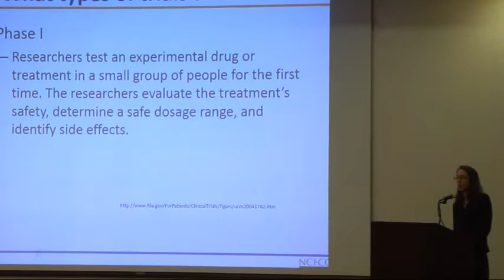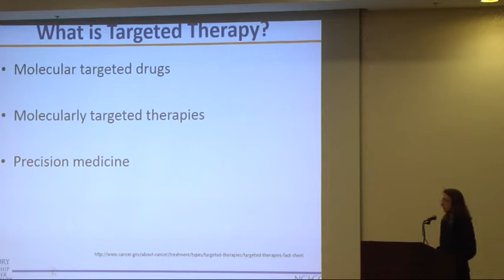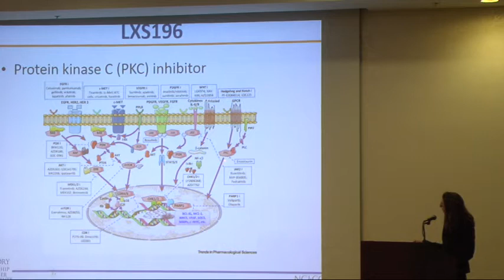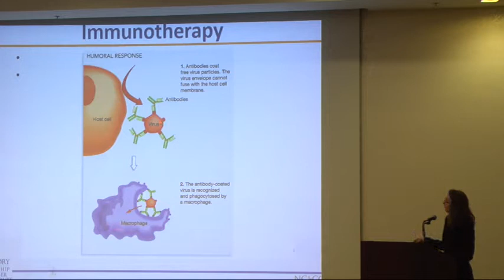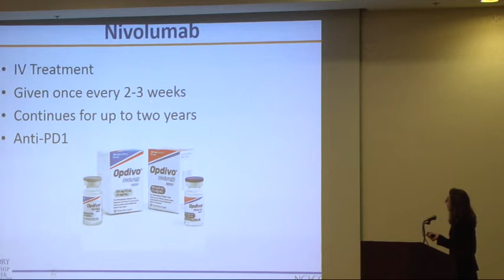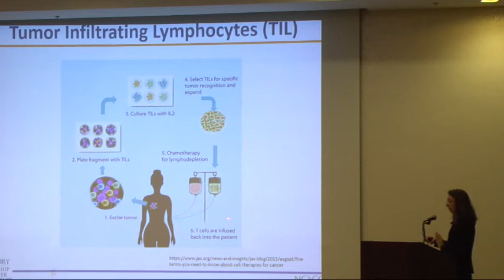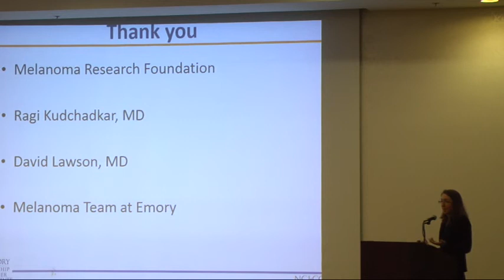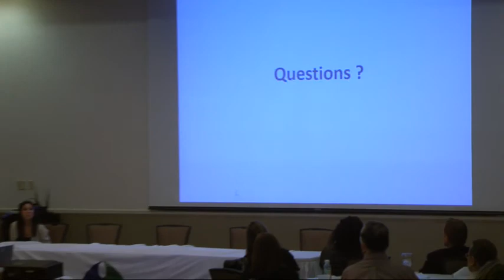Dr Melinda Yushak How to Approach Systemic Treatment for Metastatic Disease 2016 Eyes on a Cure P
Dr. Melinda Yushak, MD, present at the Melanoma Research Foundation's CURE OM Initiative's 5th Annual Eyes on a Cure: Patient and Caregiver Symposium.  The presentation discussed How to Approach Systemic Treatment for Metastatic Disease.